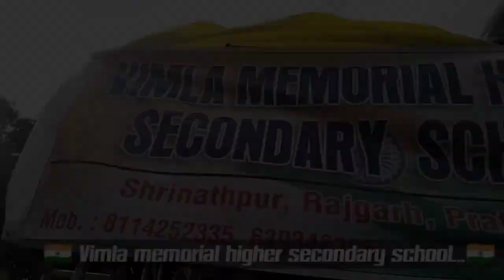School Ki Raili on independenceday #2022 schoolvlogs __#25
Hey Guys.

Keep watching.
Like Us 👍👍👍👍👍👍👍👍
and comments
              TORNADO VLOGS
Take Care .

Keep watching.
Like Us 👍👍👍👍👍👍👍👍
and comments
              TORNADO VLOGS
Take Care .

@Saurav Joshi Shorts  @Flying Beast  @Aditya Ke Vlogs  @Village Vlogs  @Manoj Dey Vlogs  @Manoj Saru